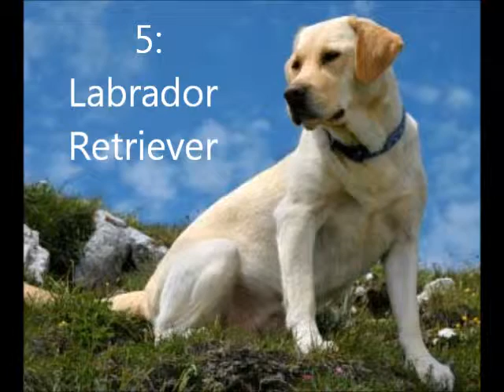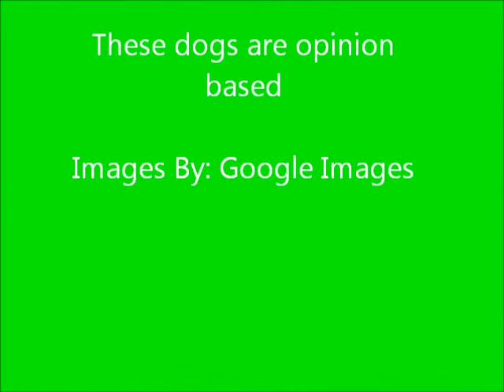My Top 10 Dog Breeds of 2014